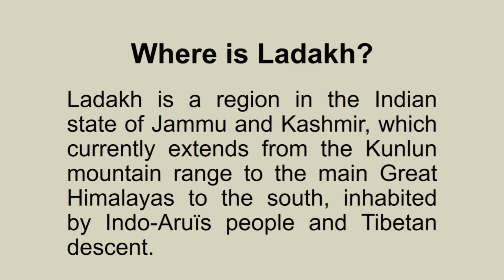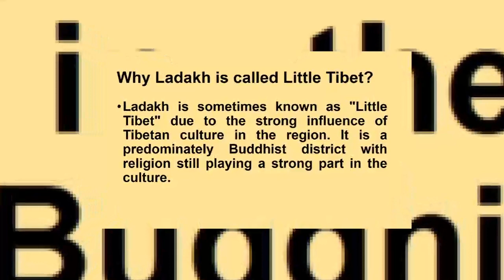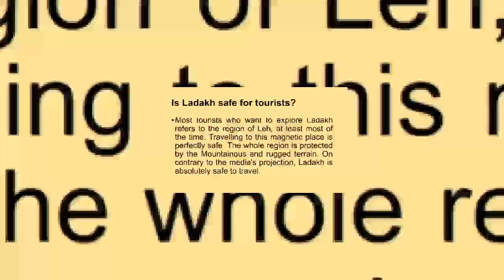CHINA kills 20 Indian Army personnel at Laddakh Border and Where is Laddakh Border located?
Galwan Valley Ladakh India-China Highlights: A total of 20 Indian Army personnel were killed during a violent clash with Chinese troops in eastern Ladakh's Galwan  Valley in last 45 years  on Monday night, escalating the already volatile border standoff between the two sides.
The world’s two most populous nations, India and China are both rising powers that view each other warily. Apart from a war in 1962, they have tended to resolve periodic flare-ups along the border through negotiation.

In recent weeks, however, tensions between the two countries have spiked. Indian and Chinese troops engaged in physical brawls that left dozens injured at two points along their 2,200-mile frontier.